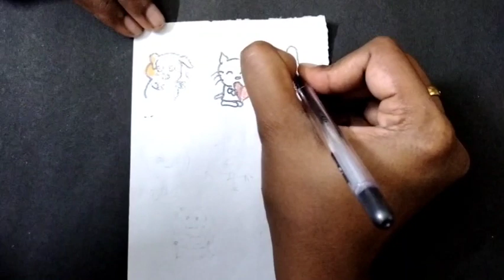Cute Animal Drawings 🐼😍|Art_Life